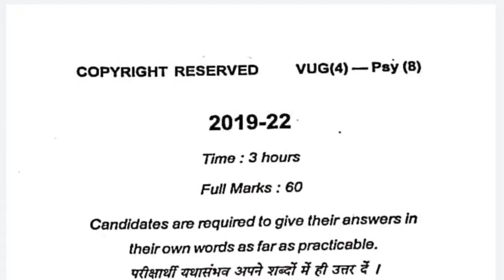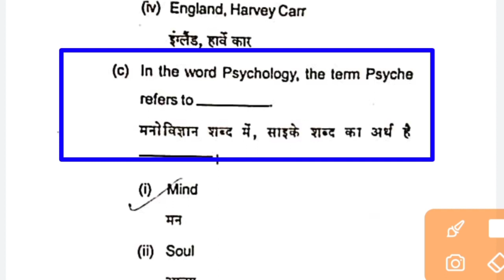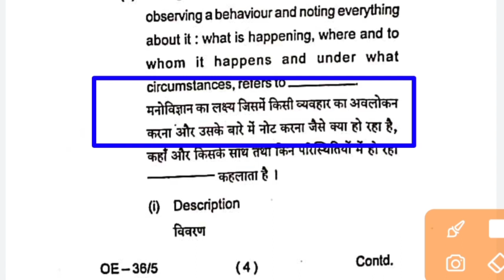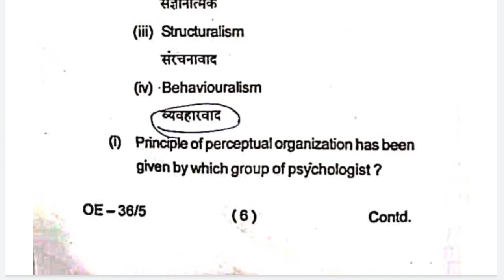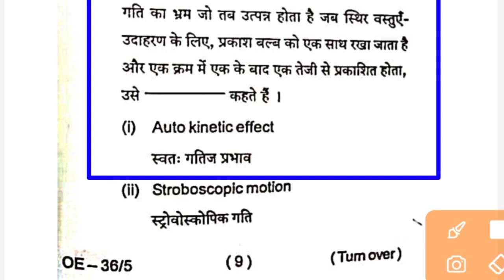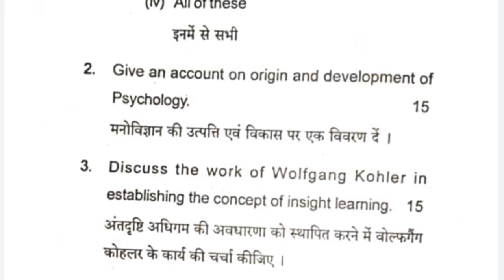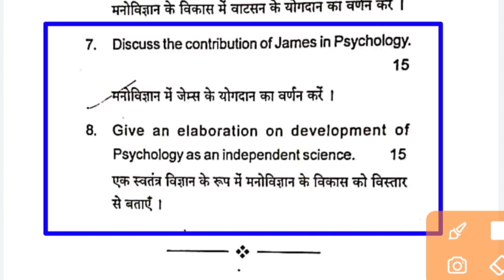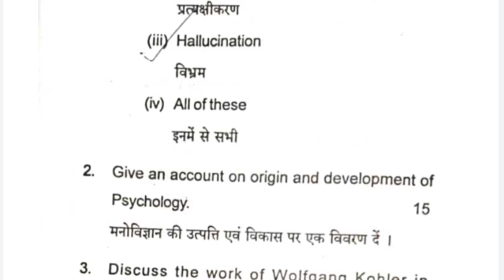psychology semester 4, psychology 4th semester question paper ba sem 4 psychology paper 8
psychology semester 4, psychology sem 4, psychology 4th semester question paper, psychology 4th semester syllabus, psychology ba 4th semester, psychology guess paper 4th semester,
psychology semester 4 core paper 8,
BA semester for psychology core 8,
psychology Honours semester 4 core 8,
BA part 2 psychology Honours ka question,
psychology notes BA part 2 ka question,
psychology Honours BA part 2,

ba sem 4 psychology, ba sem 4 psychology 404, ba sem 4 psychology 403, ba sem 4 psychology mcq, ba sem 4 psychology 405, ba sem 4 psychology paper 8, ba sem 4 psychology cc 405, ba 4th semester psychology, ba 4th sem psychology question paper, ba sem 4 adjustment psychology,

psychology ba 4th semester, ba sem 4 psychology, ba sem 4 psychology mcq, ba sem 4 psychology paper 8, ba 4th sem psychology question paper, ba sem 4 psychology 404, ba sem 4 psychology 403, ba sem 4 psychology 405, ba sem 4 adjustment psychology, ba sem 4 health psychology,

psychology honours question paper, psychology honours ka question paper, ba part 3 psychology honours question paper, psychology honours paper 3 ka question,